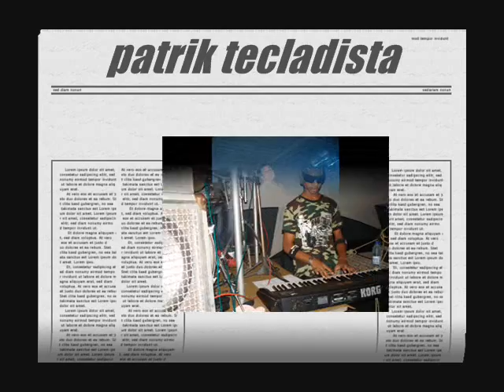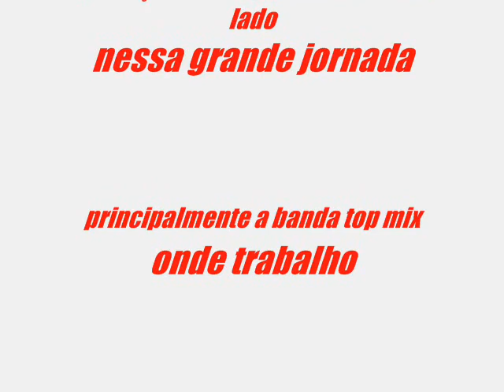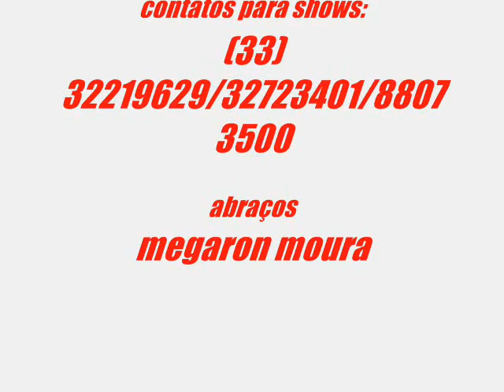amor bandido com o cantor megaron moura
muisca de trabalho